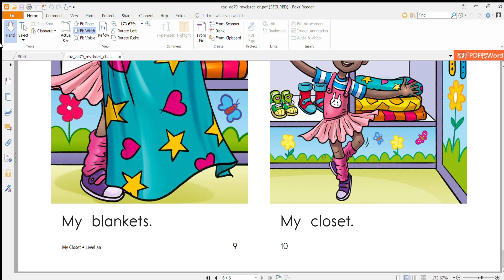Love reading for kids - Day 76